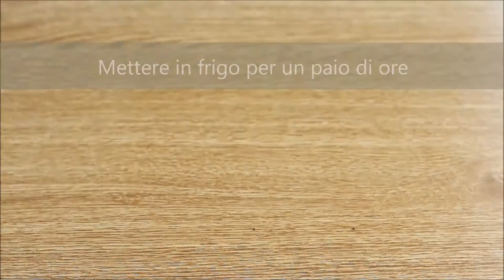Fragole farcite con Philadelphia e Oreo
Le fragole farcite con Philadelphia e Oreo sono dei dolcetti squisiti e facili da realizzare.